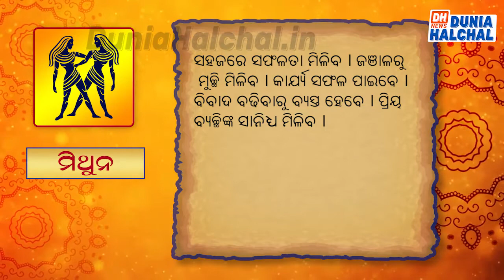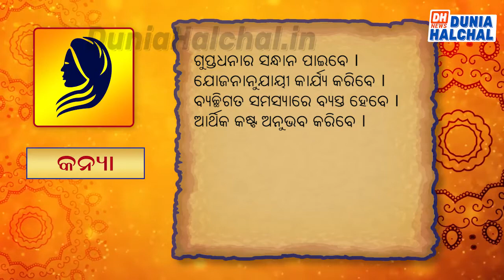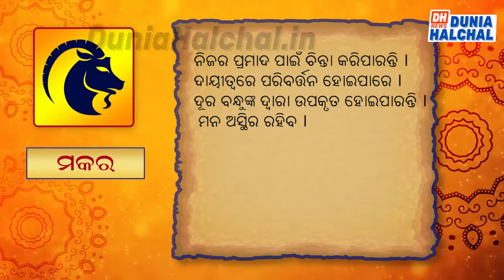ଆଜିର ରାଶିଫଳ 20 Jan 20